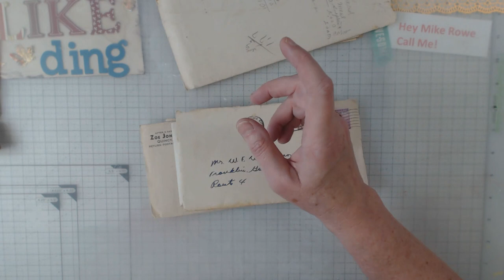Lets read a letter from 1936...